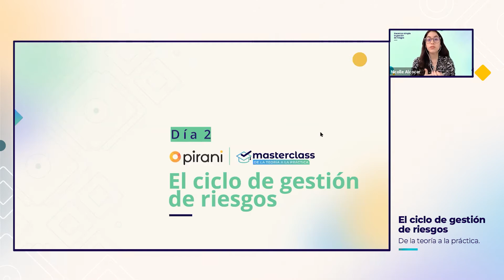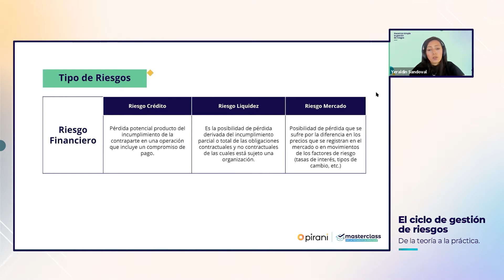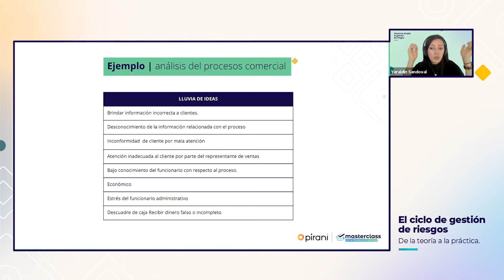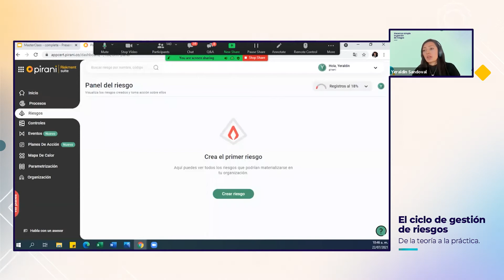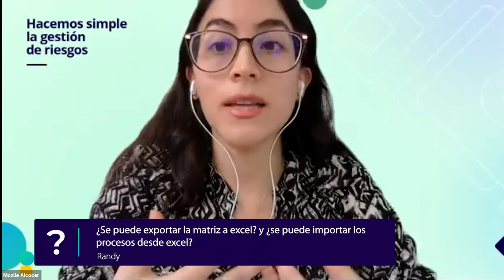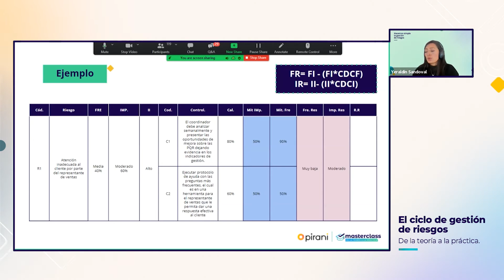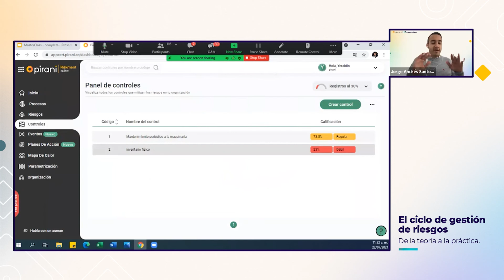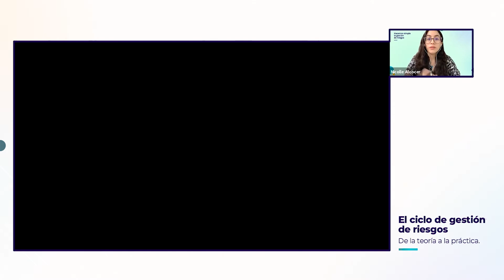Cómo analizar riesgos y establecer controles 🔍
A través de esta masterclass conocerás las herramientas que te ayudarán a gestionar los riesgos de tu compañía. En esta segunda parte conocerás sobre el análisis y el control del riesgo.